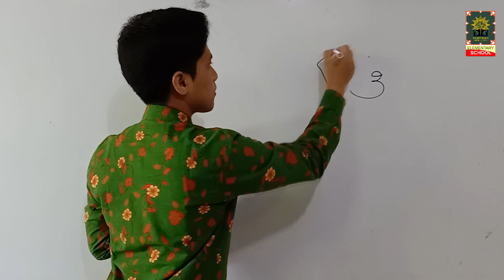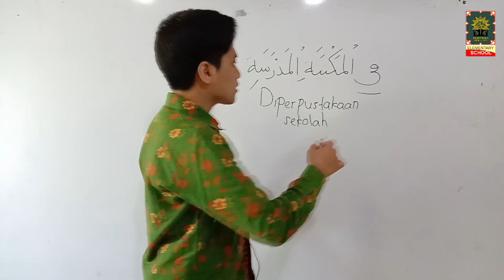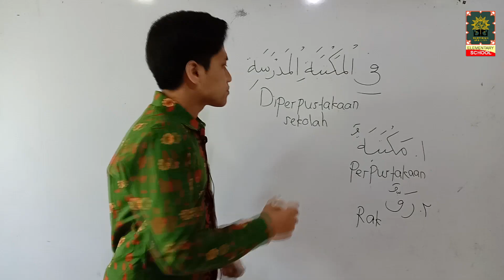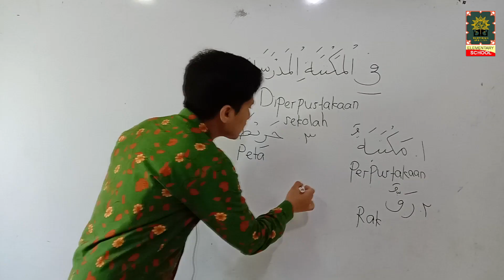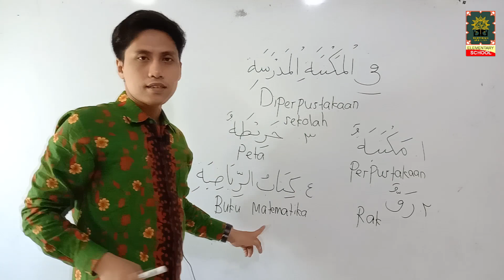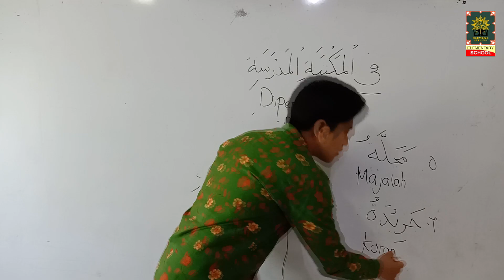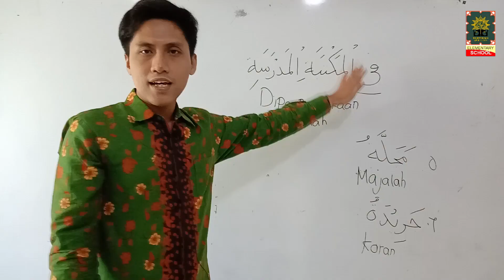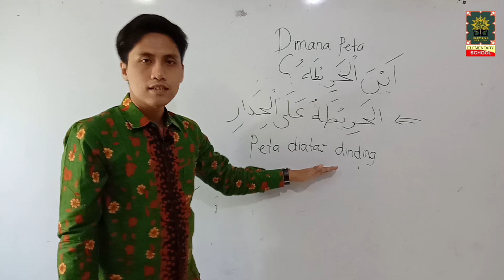M26 Daring Class 5th Grade | Fill Maktabatil Madrasah (Bahasa Arab)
Materi Daring Class Tahun Pelajaran 2020/2021

Untuk Kelas 5
Mata Pelajaran Bahasa Arab
Materi Fill Maktabatil Madrasah
Oleh Ustad Hasan